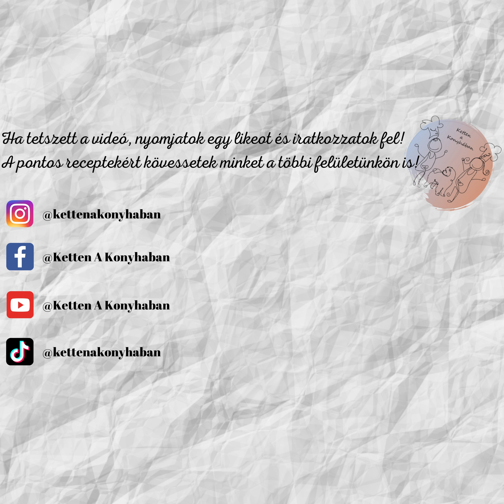Egres Lekvár | Ketten A Konyhában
🇭🇺Egres Lekvár. Könnyű elkészíteni, és mint minden lekvárral, el tudtok tenni egy kis gyümölcsöt a téli időszakra.
Próbáljátok ki Ti is!
Írjátok meg kommentben, hogy milyen recepteket látnátok szívesen legközelebb!
A pontos receptet megtaláljátok az Instagram és Facebook oldalunkon!

🇬🇧 Gooseberry Jam.
English description and captions available!

Easy to make, and you can preserve some fruits for the winter season.
You can find the exact recipe on our Instagram and Facebook pages in English as well!

We used a plate made by Petra Hidvégi in the video!